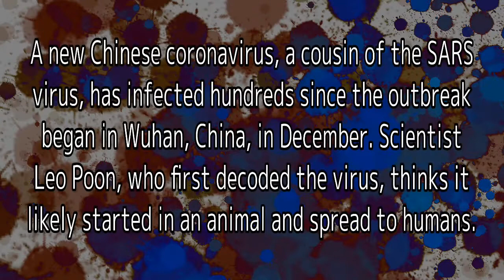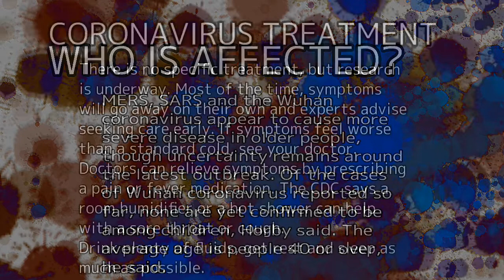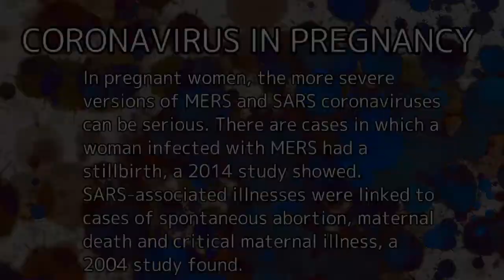CORONAVIRUS | ASIA | AWARENESS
Via CNN